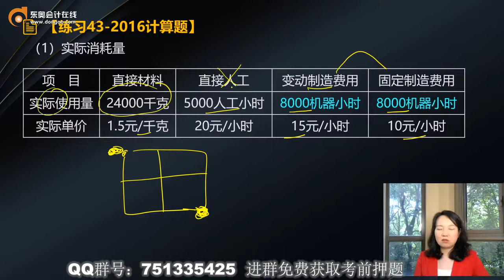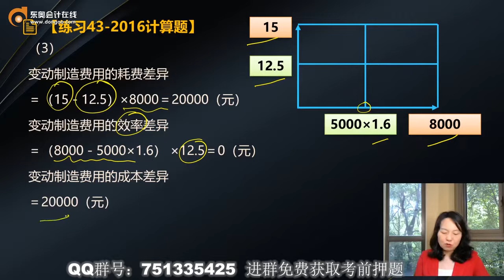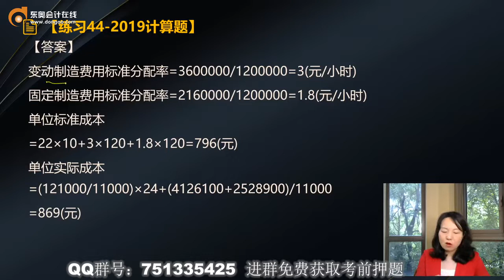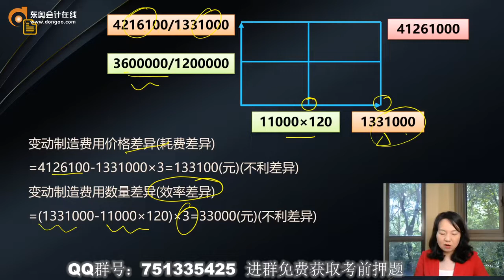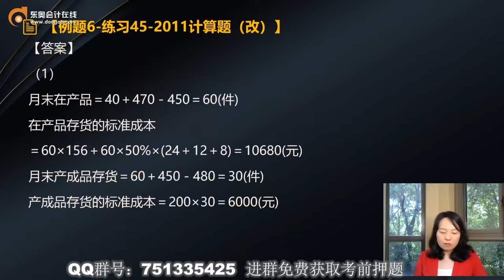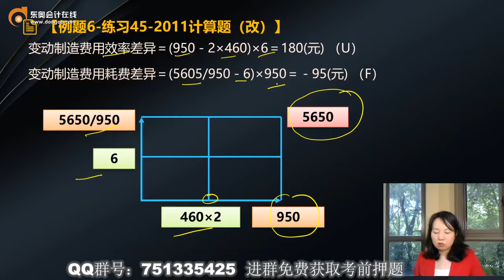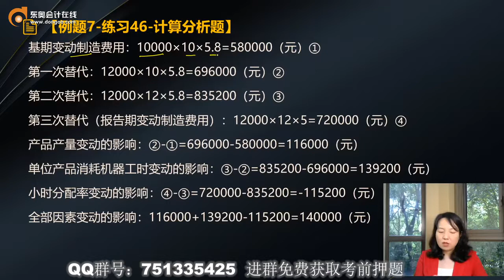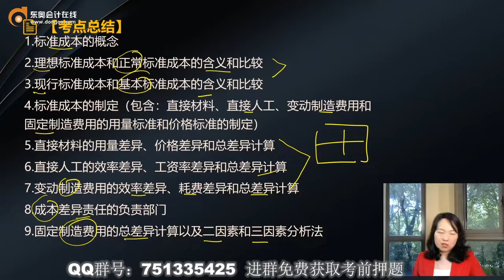2022 CPA 财务管理 陈庆杰 基础班第137讲 固定制造费用差异分析（2）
2022 CPA 财务管理 陈庆杰 基础班